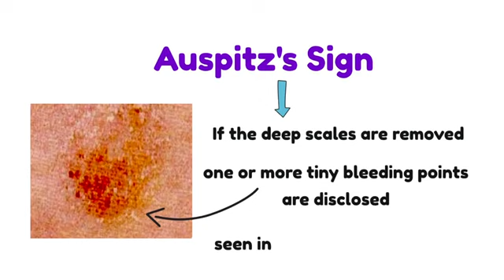Part - 3 | Auspitz’s Sign | Quick Revision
This is the third part of "Specific signs in medicine". if you haven't watched the previous parts link for them is given below.  if you like this video, hit the lile button, share it with your friends and subscribe to this channel for more content like this